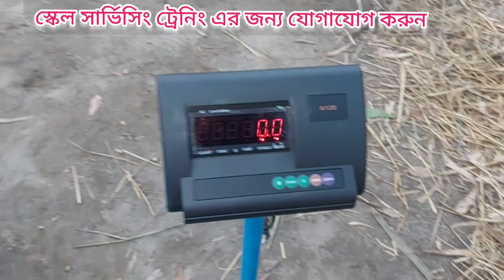গরু মাপার স্কেল/কিনুন সরাসরি কারখানা থেকে animal scale price in Bangladesh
গরু মাপার স্কেল/কিনুন সরাসরি কারখানা থেকে animal scale price in Bangladesh গরুর গাবতলী গরুর হাট

গরুর লড়াই
গরুর লাইভ ওয়েট স্কেল
গরুর মাপা আজকের লটারি আজকের
ভ্যান স্কেল
গরুর ওজন মাপার স্কেল
গরুর দাম কত
গরুর কাটুন
গরুর খামার
গরুর হাট
গরুর ভিডিও
গরুর হাট দাম